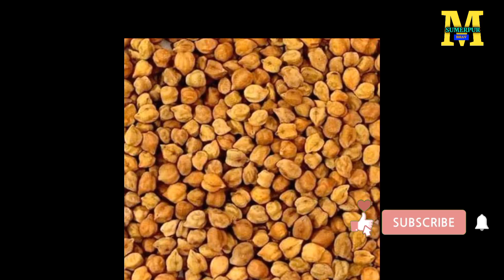24 June 2022,Jodhpur mandi bhav aaj ka.Badmer mandi bhav.Anaj mandi bhav today.Mandi bhav today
24 June 2022,Jodhpur mandi bhav aaj ka.Badmer mandi bhav.Anaj mandi bhav today.Mandi bhav today

आज 24 june  2022 ,बाडमेर व जोधपुरमंडी के अनाज के ताजा भाव

धन्यवाद

Instagram.com/mahendra_bhati_chandrai